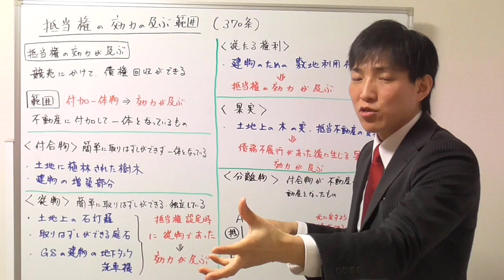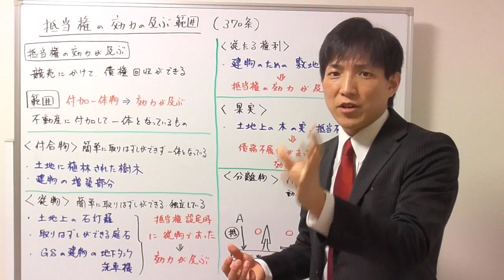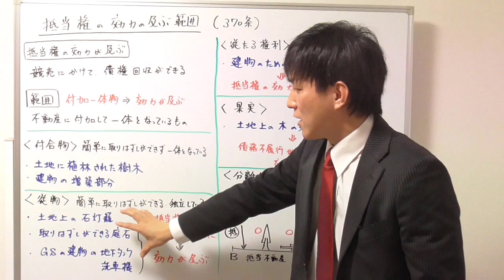【宅建】抵当権の効力が及ぶ範囲とは？